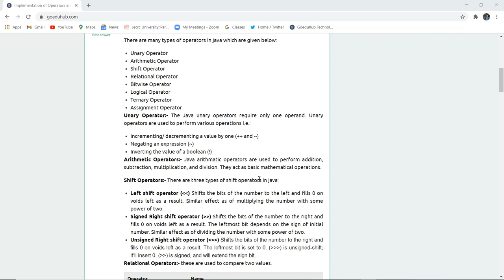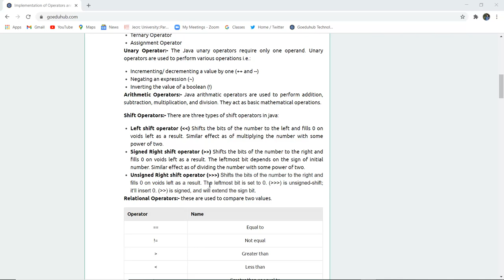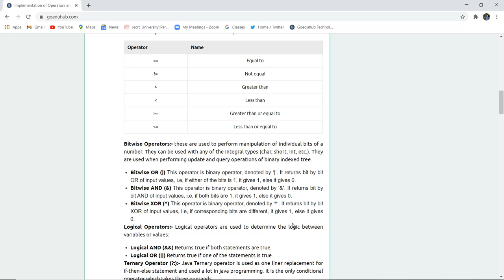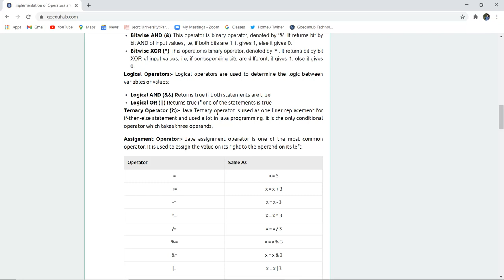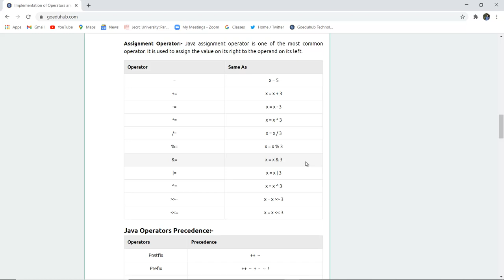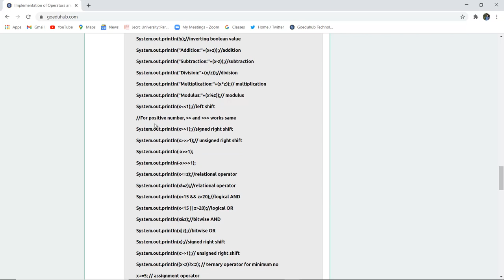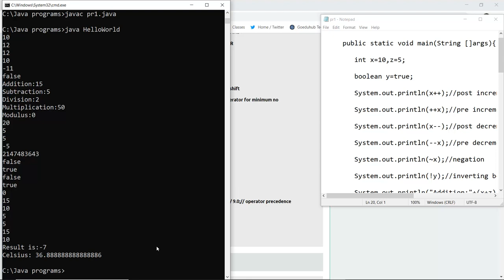Java program for Implementation of Operators, Operator Precedence in Java along with required theory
What is the precedence of operators in Java?
What is the order of precedence of operators?
Which operator has highest precedence in Java?